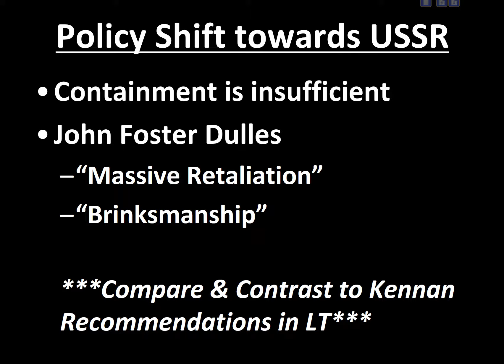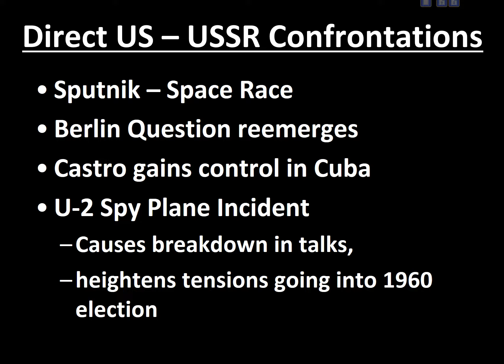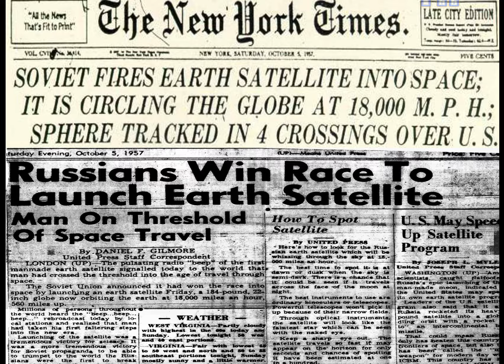APUSH LECTURE 2: Eisenhower and the Cold War Part 2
Unit Five: Postwar America - The 'American Dream' and Early Cold War

Lecture 2: Eisenhower and the Cold War Part 2

This lecture finishes introducing the Eisenhower Administration's decisions and policies during the Cold War from 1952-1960.  It corresponds to our work in Chapter 35 & 36.  You will need your Chapter 35 & 36 packets to complete the primary source activity at the end of the lecture.

Also in the video - a review of the Dulles Primary Document from Part 1 as well as updates on our schedule and upcoming DBQ.